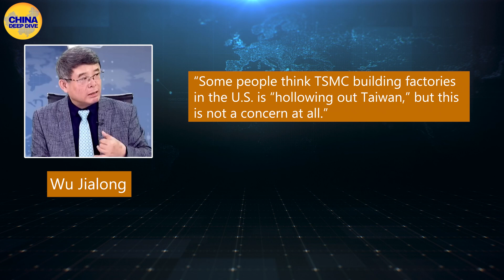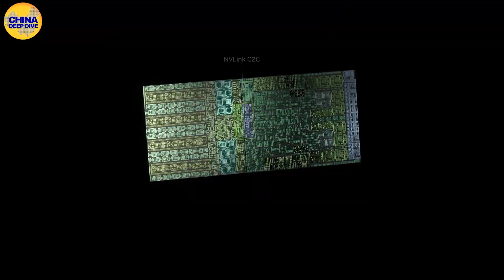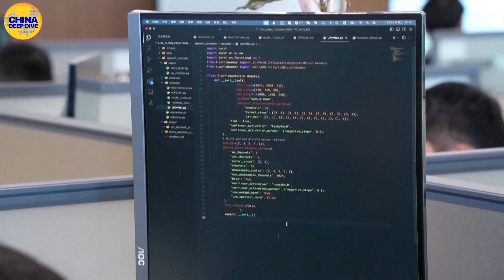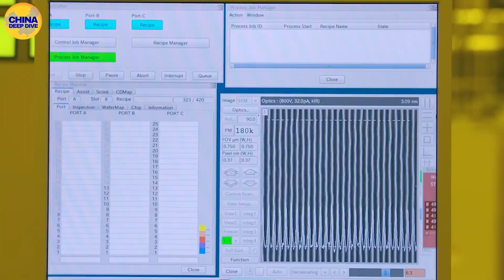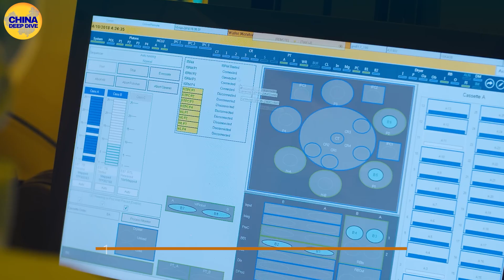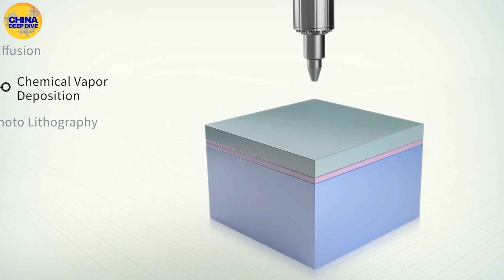Why is TSMC so important? The real reason why TSMC invested in the United States.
Hello, this is China Deep Dive. We have all the information you need to know about China at present. Today's topic is:

TSMC is one of the most advanced semiconductor manufacturers in the world, with expertise in 5 nanometers and 3nanometers chip production. Big companies like Apple, NVIDIA, AMD, and Qualcomm rely heavily on TSMC for their chips. Over 70% of the world's most advanced chips are made in Taiwan, especially in areas like artificial intelligence, high-performance computing (HPC), and military technology.
TSMC is based in Taiwan, and while it’s a global leader in technology, the political stability of Taiwan is critical to the world’s supply chain. If the CCP were to take control of or destroy TSMC, it would cause major disruptions to the global tech industry, potentially leading to a large economic and supply chain crisis.

Any illegal reproduction of this content in any form will result in immediate action against the person(s) concerned.